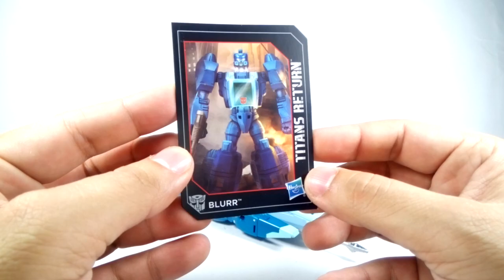Transformers Titans Return Blurr review en español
Continúa TR sorprendiendome con era serié de clásicos, y aunque puede su estés o no de acuerdo con el Head máster gimmick la verdad es ke estos molde son una joyas que todo transfan DEBE agregar a su cole